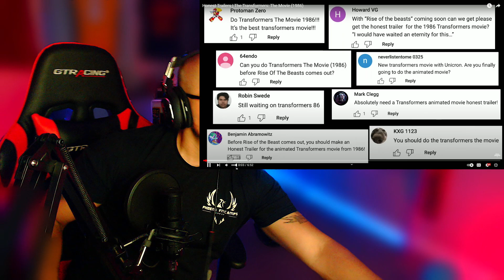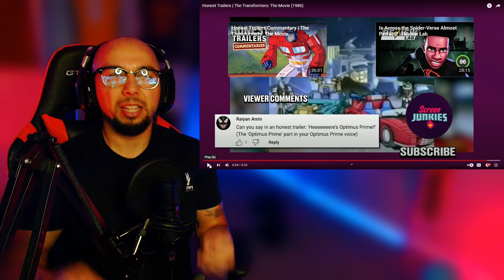REACTION TO HONEST TRAILERS| THE TRANSFORMERS: THE MOVIE (1986)